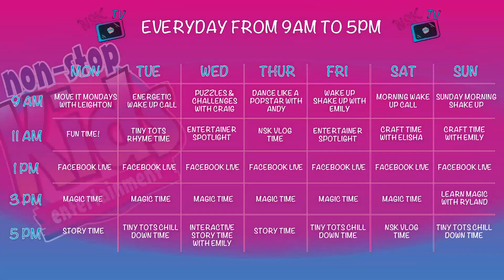NSK TV | Dance Like A Pop Star With Andy | How To Dance To Dua Lipa - Physical